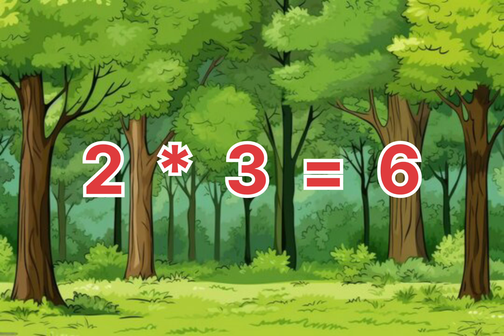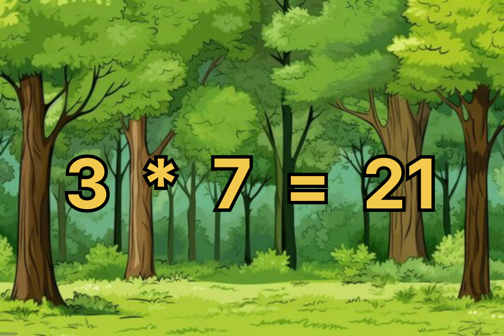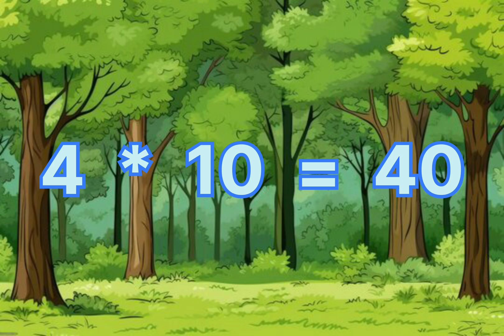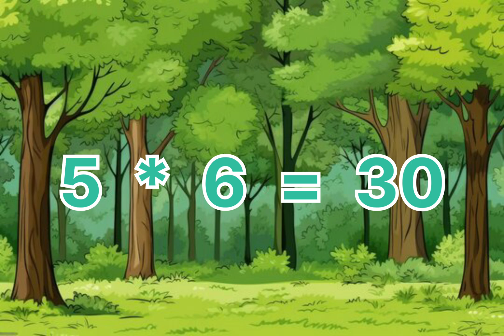Learn Table 2 To 5 I Easy way to Learn Number Table I Easy number Learning Method I Audio Visual 👌💐🙏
In this video we tried to make very attractive and simple method. This table is made 2 to 5. It helps to understand and remember.Really very easy for kids to understand.
2 * 1 = 2
2 * 2 = 4
2 * 3 = 6
2 * 4 = 8
2 * 5 = 10
2 * 6 = 12
2 * 7 = 14
2 * 8 = 16
2 * 9 = 18
2 * 10 = 20

3 * 1 = 3
3 * 2 = 6
3 * 3 = 9
3 * 4 = 12
3 * 5 = 15
3 * 6 = 18
3 * 7 = 21
3 * 8 = 24
3 * 9 = 27
3 * 10 = 30

4 * 1 = 4
4 * 2 = 8
4 * 3  =12
4 * 4 = 16
4 * 5 = 20
4 * 6 = 24
4 * 7 = 28
4 * 8 = 32
4 * 9 = 36
4 * 10 = 40

5 * 1 = 5
5 * 2 = 10
5 * 3 = 15
5 * 4 = 20
5 * 5 = 25
5 * 6 = 30
5 * 7 = 35
5 * 8 = 40
5 * 9 = 45
5 * 10 = 50

Easy Math Number Tables
Number Table for Kids
Number table
Number 2 to5 complet table
Easy Learning Method
Easy multiplication